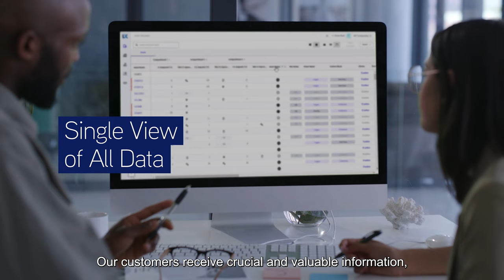IAA 2022: Delivering An Electric & Connected Cold Chain With Carrier Transicold